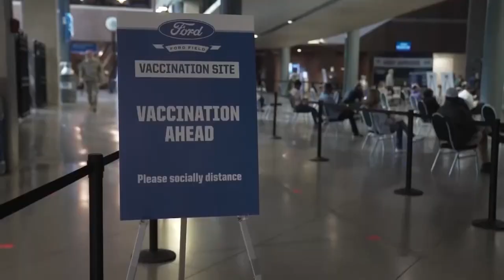WDIV reporter Larry Spruill documents receiving COVID vaccine